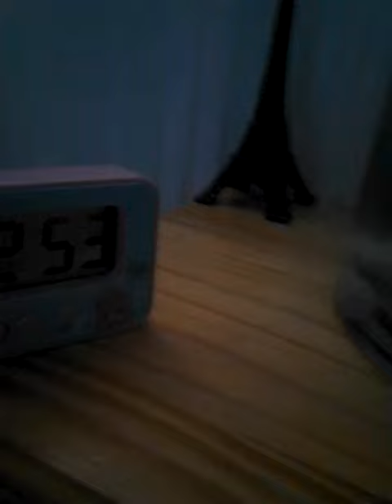Mon poisson rouge